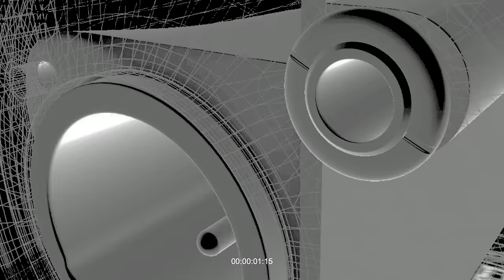Shure MOTIV MV7 Podcast Microphone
Inspired by the legendary SM7B, the MV7 is a dynamic microphone with both USB and XLR outputs for use with computers and professional interfaces alike. Connect via USB and explore additional set-up features and Auto Level Mode within our ShurePlus™ MOTIV app, to control your vocal tone, and distance from the microphone.
With Auto Level Mode, you can let the microphone do the work for you.